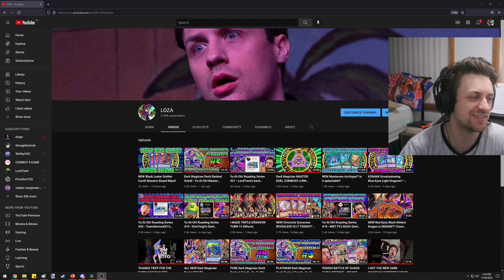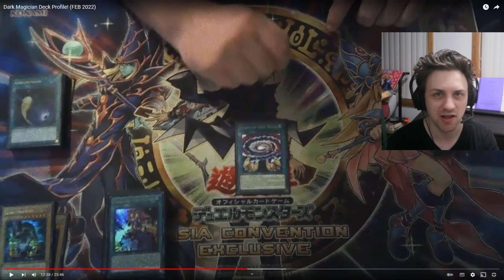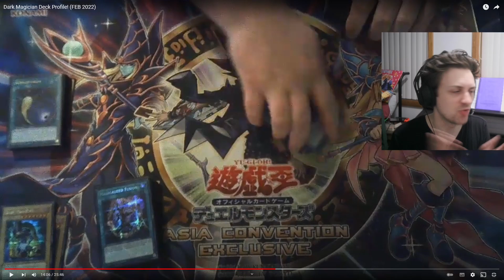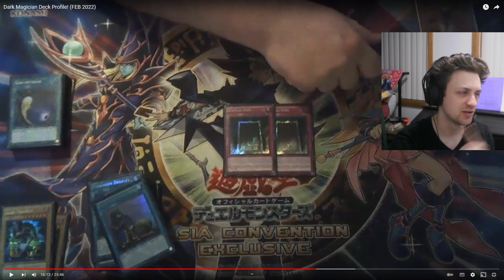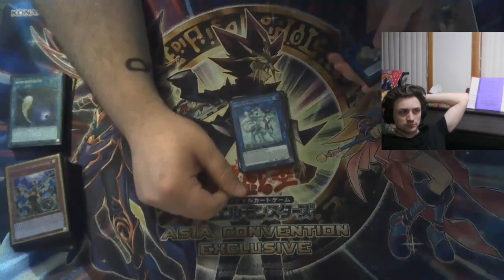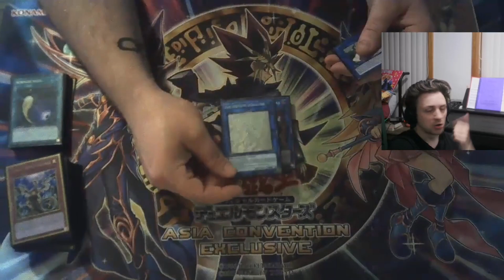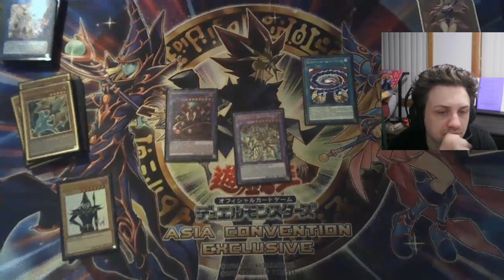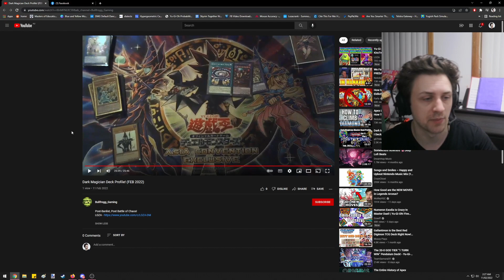Yu-Gi-Oh! Roasting Series #22.5 • Old School DM Player's Deck (PART 2)